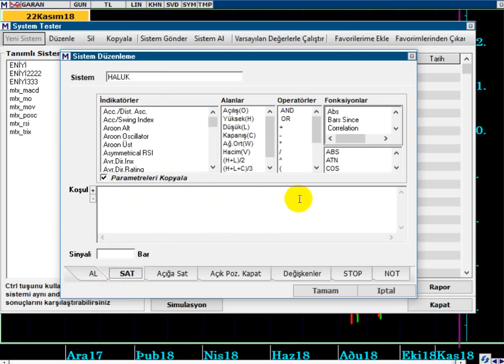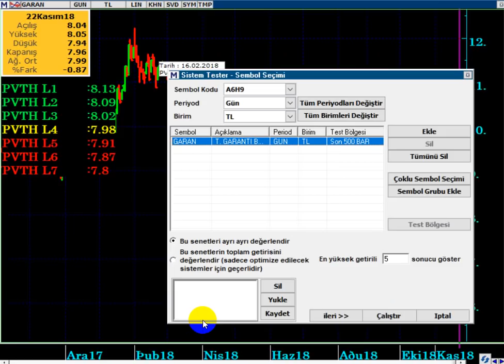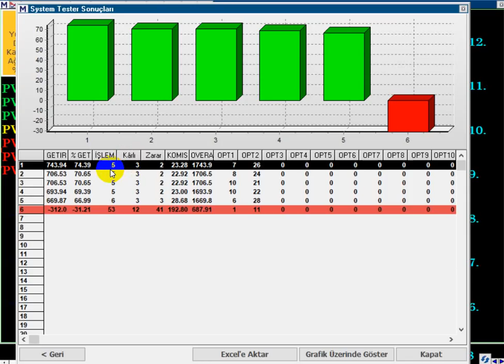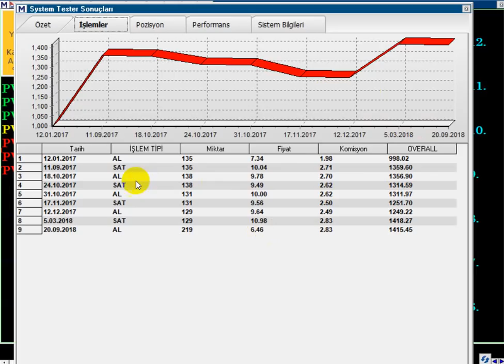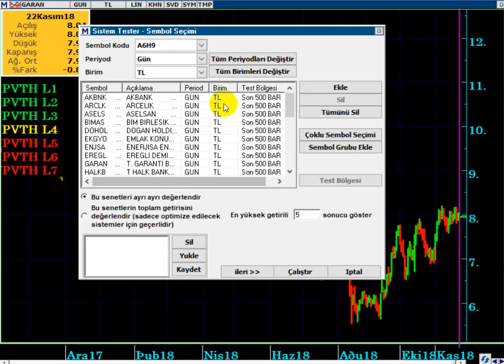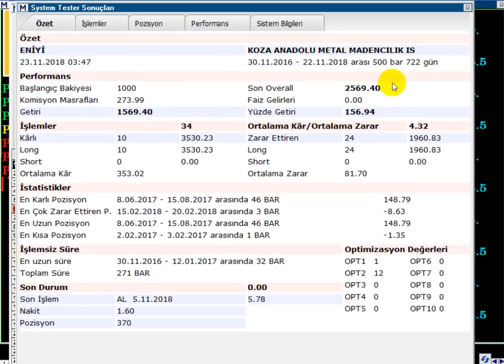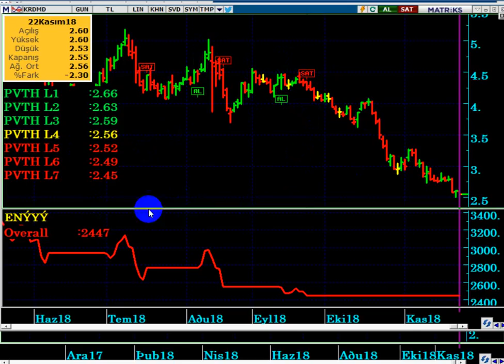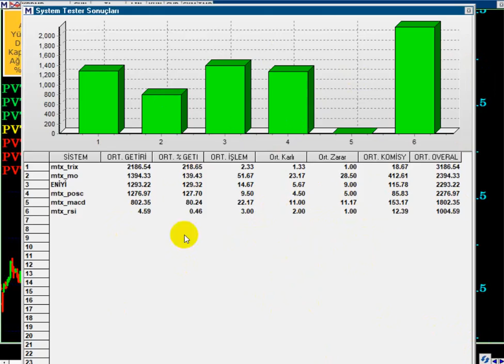BİR HİSSENİN EN BAŞARILI HAREKETLİ ORTALAMALARI NASIL BULUNUR...?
EN İYİ KAZANDIRAN HAREKETLİ ORTALAMALAR NASIL BULUNUR...?
MATRİKS SİSTEM TESTER İLE BAŞARILI  İNDİKATÖR İSTATİSTİKLERİ
EN İYİ İNDİKATÖR TESPİTİ